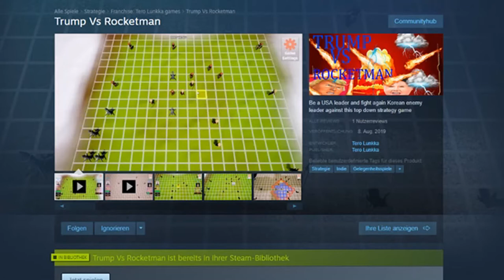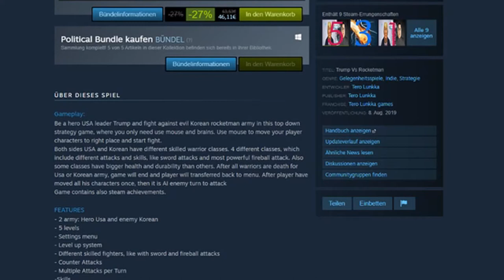CORONTÄNE TRASH TAG 5 😷 Strategie ohne Sinn und Verstand aber mit Kim und Trump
Eure tägliche Portion Corontäne Trash (Tag 5): Trump Vs Rocketman

Im Corona-Hausarrest schon wahnsinnig geworden? Falls nicht, könnte euch dies vom Lagerkoller vielleicht ein wenig ablenken. Jetzt gint es für eine Woche, jeden Tag eine neue Folge aus der Reihe Corontäne Trash - Trashgames im Lets Test in der Political Edition. Heute: Trump Vs Rocketman